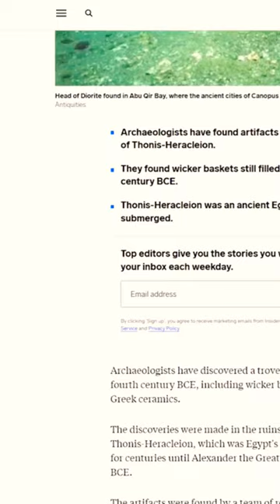These New Discoveries Finally Shed to Light!